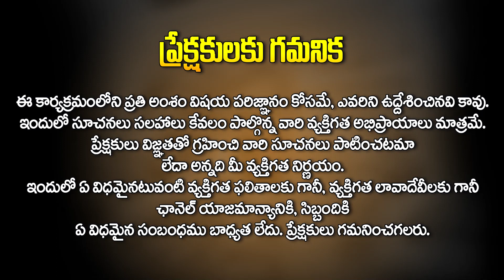Motivation speech for youth in Telugu | Success Motivation | Lakshmi Mandapati | HitTV Devotional